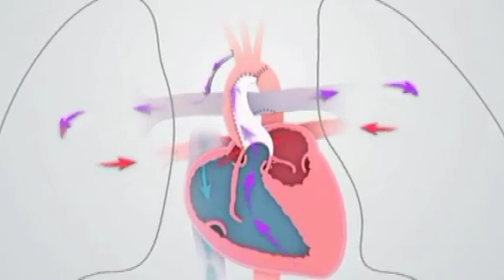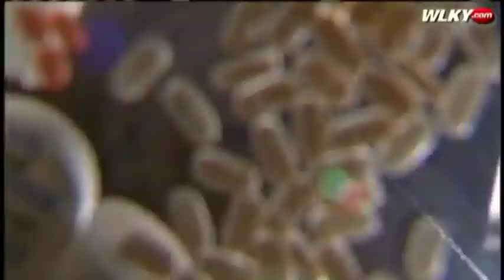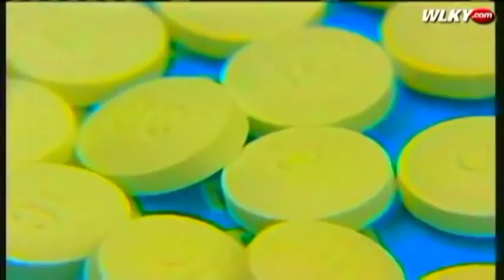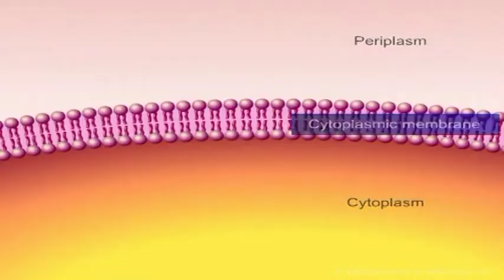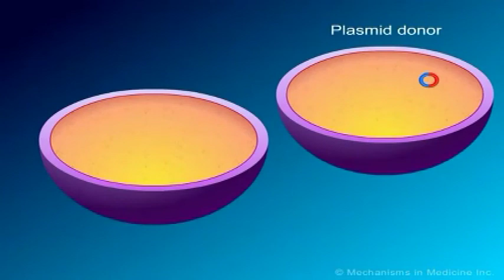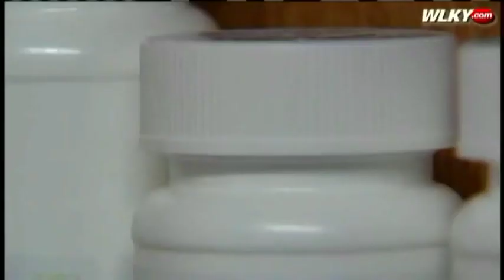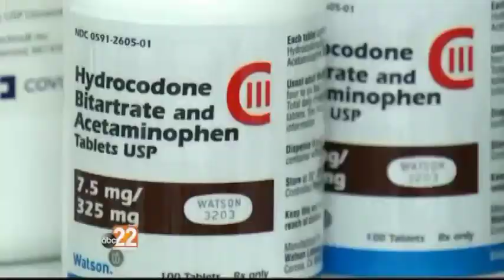Barnaamijka Caafimaadka Dhibaatada Dawada Dr Maxamed Shacayb